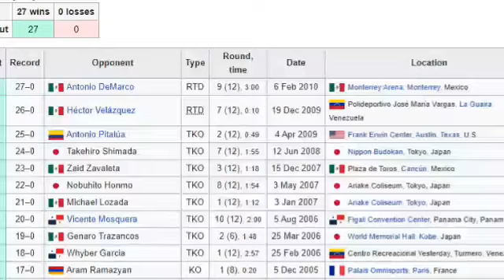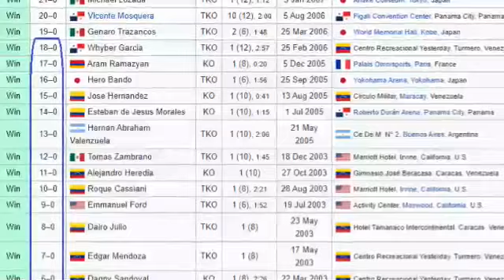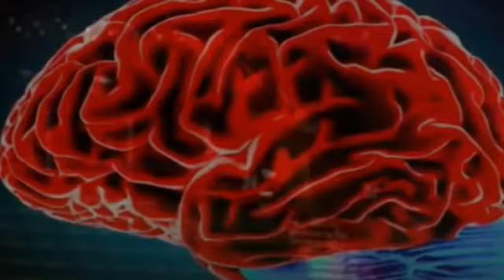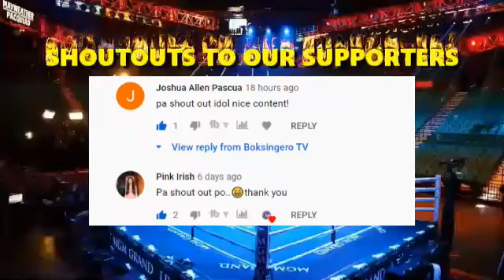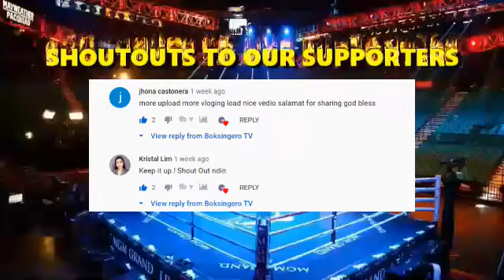👊🇵🇭PINAKA-KONTROBERSYAL NA BOKSINGERO SA MUNDO NG BOKSING |MAY RECORD NA 27 WINS O LOSS ALL VIA TKO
Ang boksingerong hindi makakalimutan sa mundo ng boksing. Siya si Edwin Valero ang tinaguriang Knockout Artist dahil lahat ng kanyang nakalaban ay tinalo niya via knockouts. Nakapag-set siya ng records na 27 wins bago siya pumanaw.

If you want to send support:
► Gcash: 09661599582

@Credit to Darren Curtis for the background music
- Flight To Tunisia

About Boksingero TV:
This YouTube channel where we talk about the boxing event fight and we do it in a way for both fun and educational value. These videos are:
• Edited with different transition exclusive to this channel
• Transformative in making content original
• Unique and educational
• Narrated with original commentary